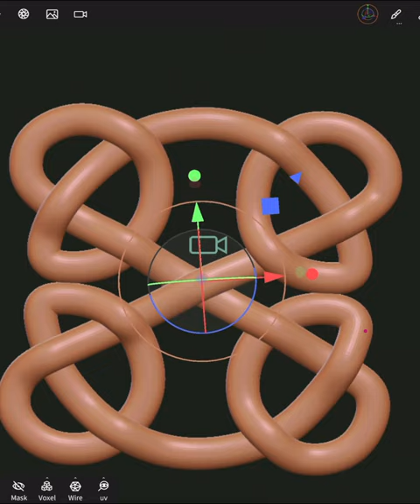Copper Celtic Knot Tooling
This is a fun experiment with tooling heavy copper foil for WIP (work-in-progress) Wednesday.

I modeled the knot in Nomad Sculpt. There is a whole tutorial video on how to do that on my channel (@EvermoreStudio).

Then, I 3D printed a negative form in a durable nylon resin and, rubbed the copper foil into the form.